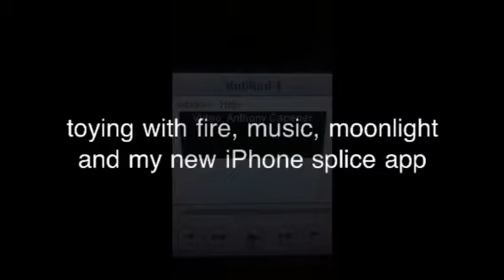5-19-11 May fires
toying with fire, music, moonlight and my new iPhone splice app